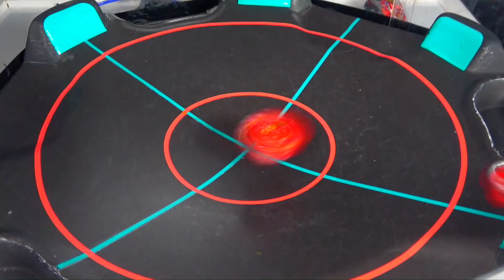Delta Awakens The Gold Turbo Diabolos! Beyblade Burst GT Episode 14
👍CAN WE GET THIS VIDEO PAST 700 LIKES?👍
MAKE SURE TO COMMENT VIDEOS OR COMBOS YOU WANT ME TO DO WITH DIABOLOS!

Delta Awakens The Gold Turbo Diabolos! Beyblade Burst GT Episode 14 ガチンコ炸裂ゴールドターボ！Serious Burst! Gold Turbo!

Delta honestly has to be one of the coolest characters introduced in Beyblade Burst GT, I absolutely love him!

Drum Koryu VS Lodin Haijima
Rock Dragon Sting Charge Zan VS Zwei Longinus Drake Spiral' Metsu
Drum Koryu VS Delta Akane
Ace Dragon Sting Charge Zan VS Venom Diabolos Vanguard Bullet

Next Episode
Beyblade Burst Rise - Episode 15 Drum vs Delta!

YOU CAN BUY HASBRO BEYBLADE BURST HERE :
AMAZON

TARGET - goo.gl/Ya285E